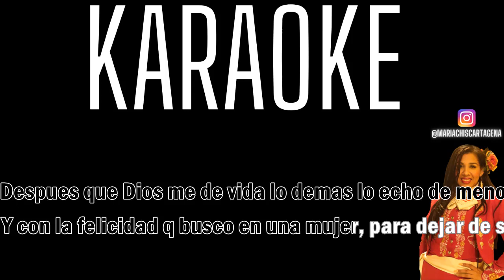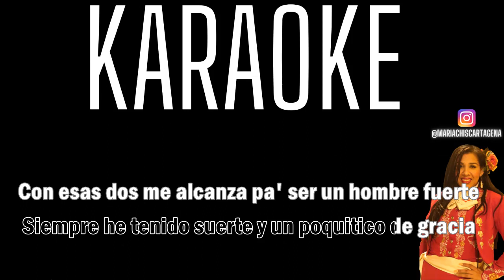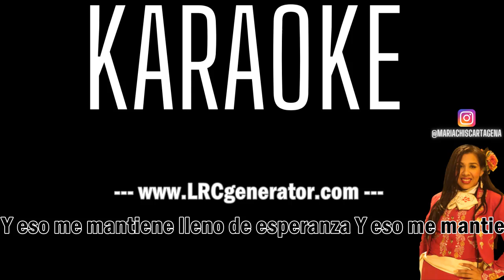Diomedes Diaz - El Amor de las Mujeres (Karaoke)